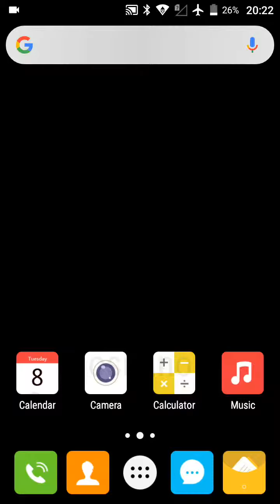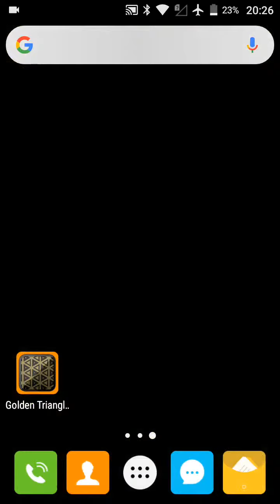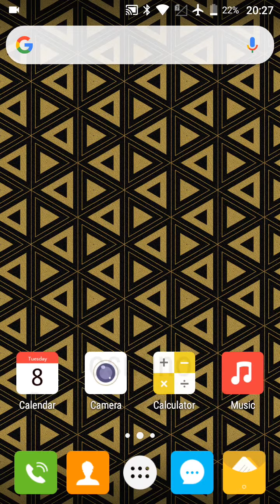App Fonezo - GEOMETRIC PATTERNS: Golden Triangles (wallpapers)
Golden Triangles / Geometric / Modern / Minimalist patterns (wallpapers). We offer high-quality mobile wallpapers that you can use to easily personalize your mobile phone. These beautiful geometric wallpapers will add a stylish touch to most of your devices (smartphones, tablets, smart watches). Preview wallpaper before installing for the device.

- Easy and friendly UI.
- It's safe for your device.
- Available all countries in the world.
- Browse new and top geometric (wallpapers) patterns.
- All patterns (wallpapers) are available in high quality.
- Full support for both phones in portrait and landscape modes.
- It's compatible with almost all kinds of device.
- You can preview the image on your device first.
- You need internet connection to use the app.
- It's regularly autoupdated wallpaper app.
- Set as wallpaper directly from the app.
- Very easy to use the app.

Great app! The application provides an online wallpaper so you need an internet connection to download wallpapers. Hurry up! Please rate and review us for our more improvement. Thank you very much for purchasing our application.

Try it!